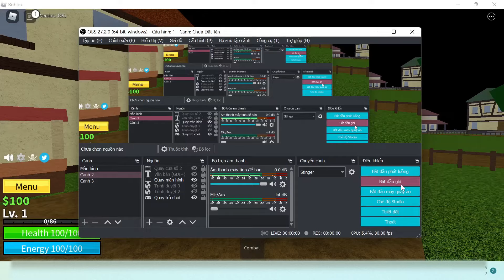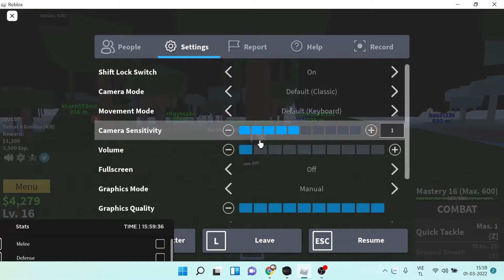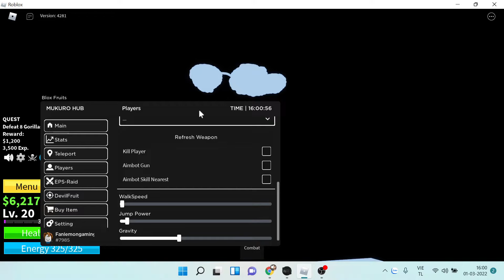HACK BLOX FRUIT (NEW) AUTO FARM LEVEL , TELEPORT, BRING FRUIT, ESP CHEST | LEMON GAMING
HIỆN TẠI VIDEO CỦA ĐANG CÓ NỘI DUNG QUẢNG CÁO CỦA YOUTUBE THÊM VÀO NẾU TRONG VIDEO MÀ CÓ HIỆN THÌ AE HÃY GIÚP MÌNH XEM HẾT QUẢNG CÁO ĐỂ ỦNG HỘ MÌNH NHA